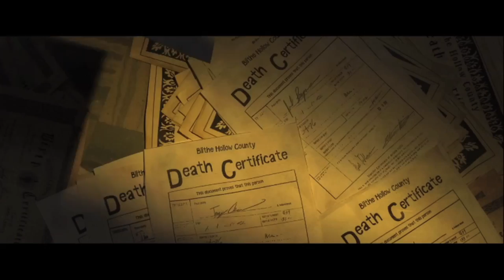ParaNorman Exclusive Clip [HD]: So Much Reading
In this exclusive clip for ParaNorman (2012), Norman and his companions search for a solution to the undead menace.